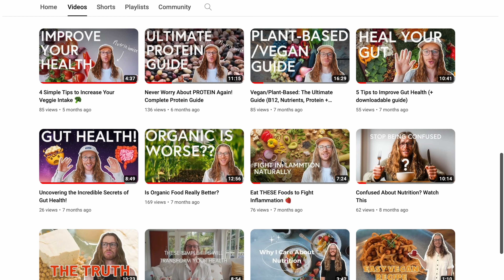Eating Healthy Doesn’t Matter if You Don’t Do This - Nutritionist Explains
We're always talking about eating a healthy balanced diet but no one is talking about this incredibly important aspect of nutrition. Please remember to keep the conversation kind and respectful so we can all learn together.

Need further support? Get your free 30 minute health checkup with me